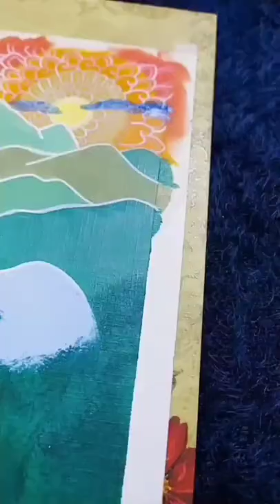Acrylic Landscape × Mandala 💗